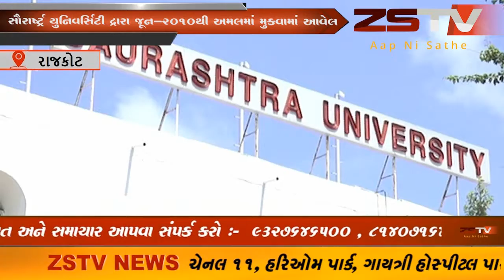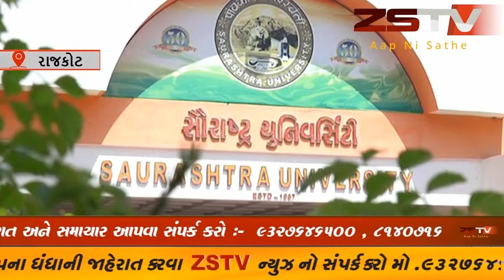સૌરાષ્ટ્ર્ર યુનિવર્સિટીના પરીક્ષા નિયામકના જણાવ્યા મુજબ અંતિમ તારીખ.